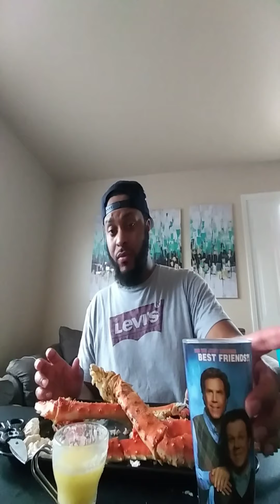1st king Crab VIDEO!!!